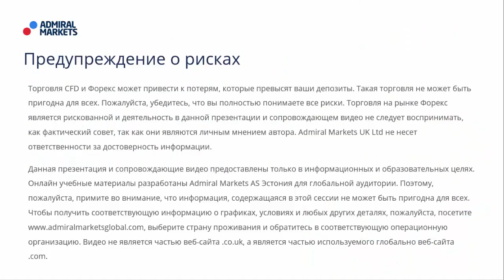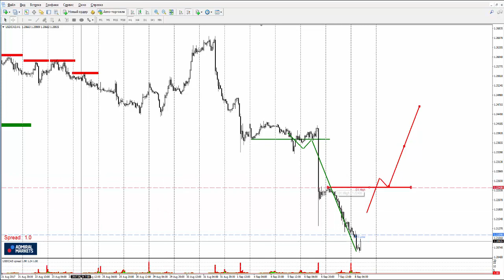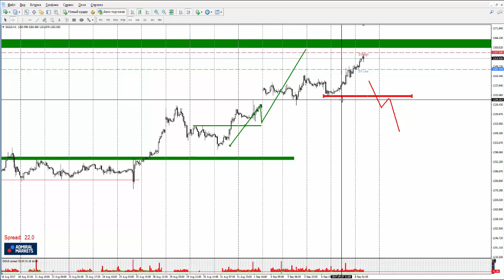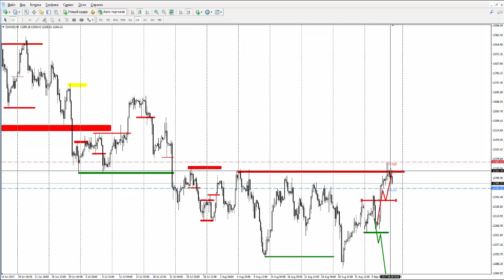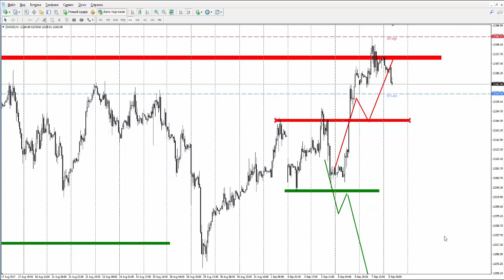Прогноз рынка форекс на основе системы Price Action с Романом Исаковым 8 сентября 2017